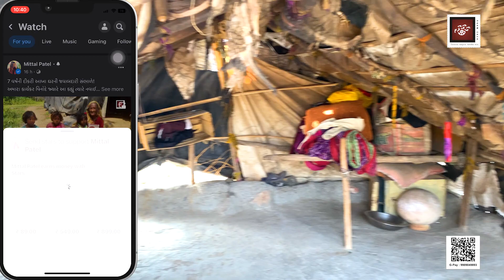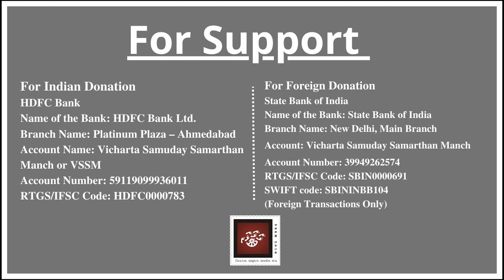મરતા પહેલાની એક આશા... | Mittal Patel | Must watch